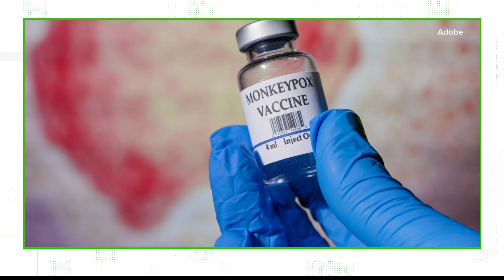Does it matter if you get Monkeypox and Covid shots around the same time?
In general, most vaccines can be given at the same time as this vaccine.